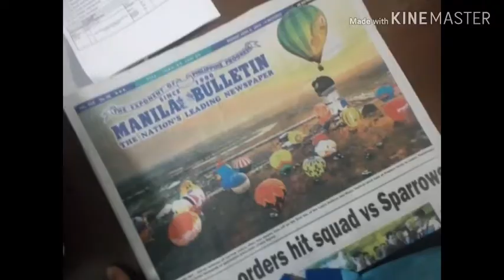Inaya ako at namasyal kami sa Balloon Festival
Keep on watching my short video here